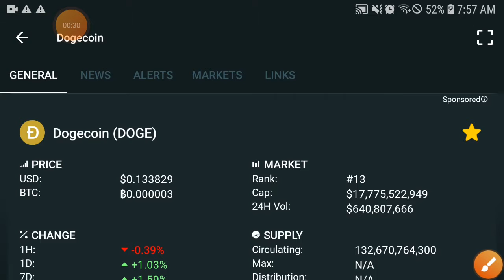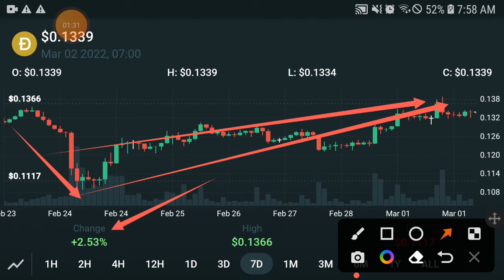Dogecoin Unexpected PUMP! || Dogecoin Price Prediction! Dogecoin Today Updates